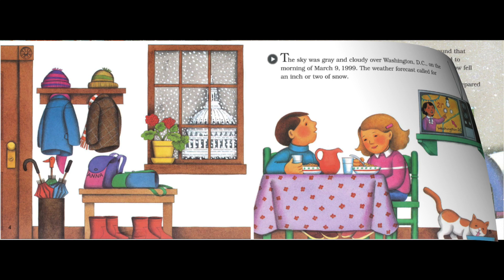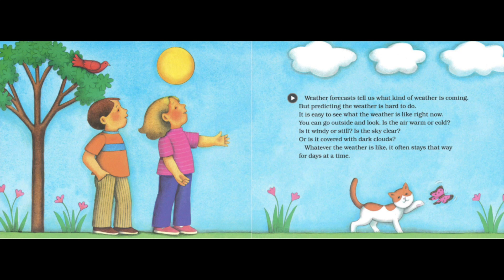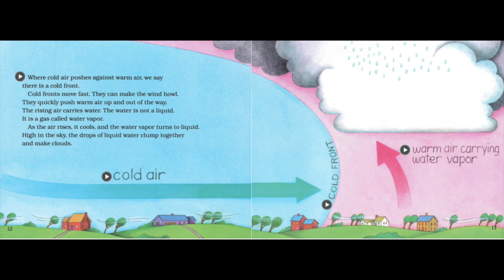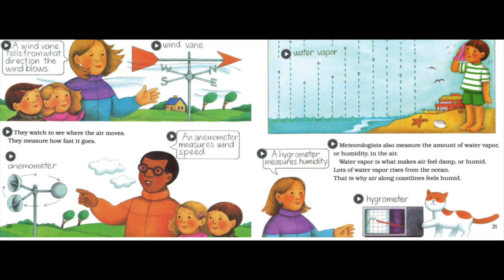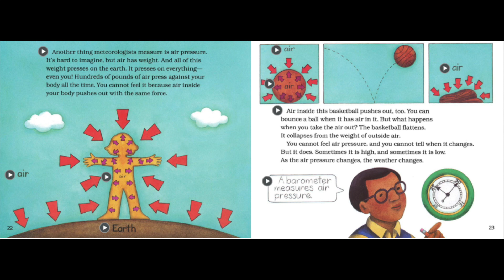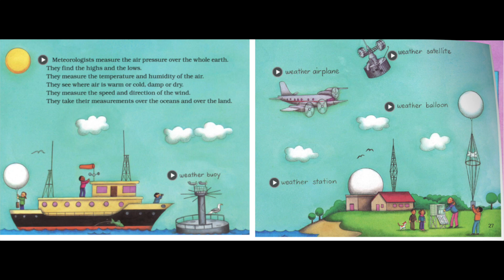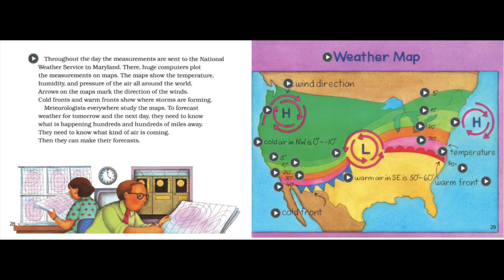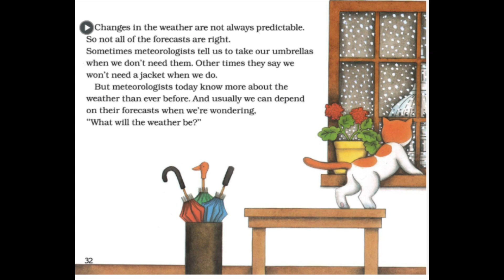What Will The Weather Be? | Read Aloud for Kids| Kindergarten | Ms. Rhone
Meteorologists today know more about the weather than ever before. They use weather maps, satellites, balloons, and planes to measure temperature, air pressure, wind direction, and speed.

Will it be warm or cold? Should we wear shorts or pants? Shoes or rain boots? This picture book explores why the weather can be so hard to predict. This nonfiction picture book is an excellent choice to share during homeschooling, in particular for children ages 4 to 6. It’s a fun way to learn to read and as a supplement for activity books for children.

Now rebranded with a new cover look, this classic picture book uses colorful, simple diagrams to explain meteorology in a fun, engaging way. Perfect for young readers and budding meteorologists, this bestseller is filled with rich climate vocabulary and clear explanations of everyday weather instruments like thermometers and barometers. Both text and artwork were vetted for accuracy by Dr. Sean Birkel of the Climate Change Institute at the University of Maine.

This is a Level 2 Let's-Read-and-Find-Out, which means the book explores more challenging concepts perfect for children in the primary grades and supports the Common Core Learning Standards and Next Generation Science Standards. Let's-Read-and-Find-Out is the winner of the American Association for the Advancement of Science/Subaru Science Books & Films Prize for Outstanding Science Series.